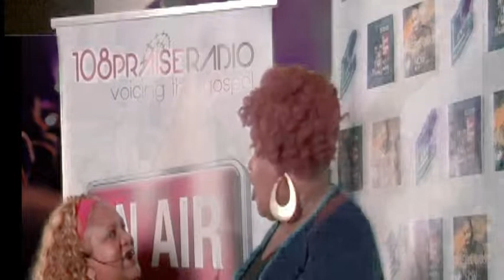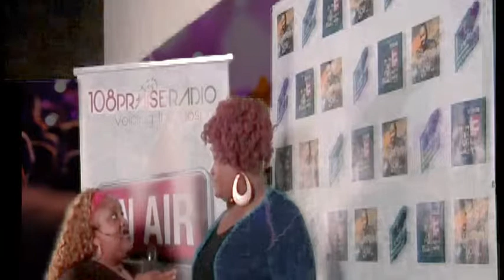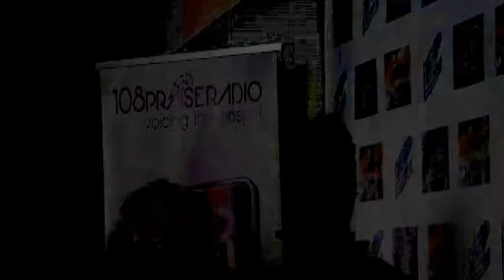Night o the Praise Event in Atlanta GA